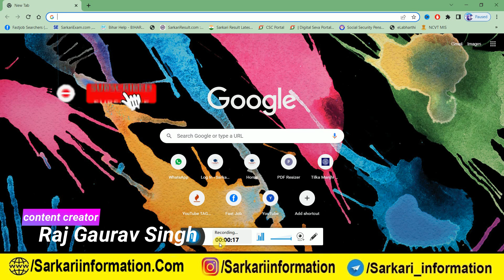ssc gd result 2022 kaise dekhe : SSC GD Result 2022 | ssc gd result 2021 kaise dekhe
ssc gd sarkari result , ssc GD Result 2022 sarkari result
ssc gd result 2022 link,
ssc gd result 2022 check

ssc gd
ssc gd ka result kab aaega